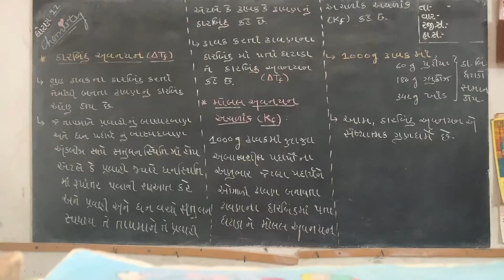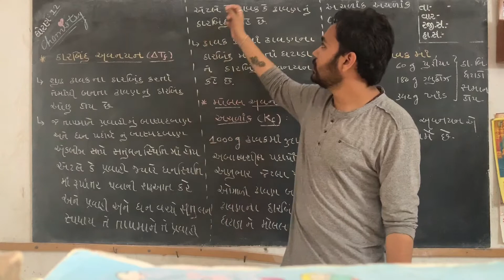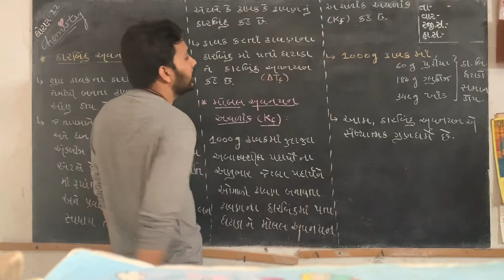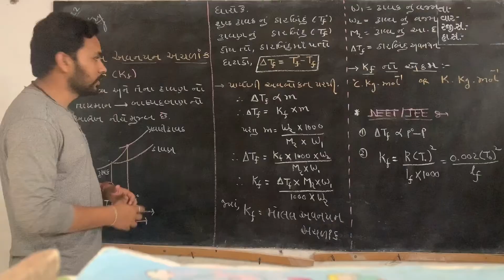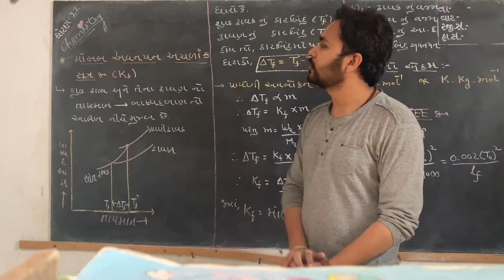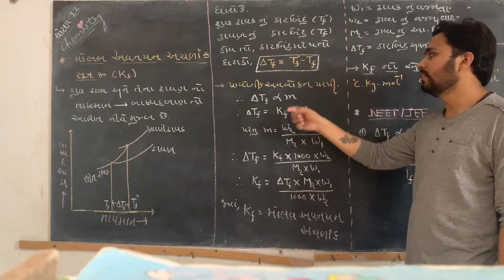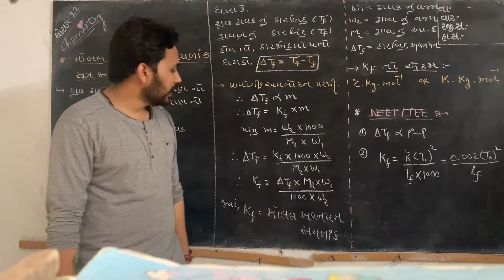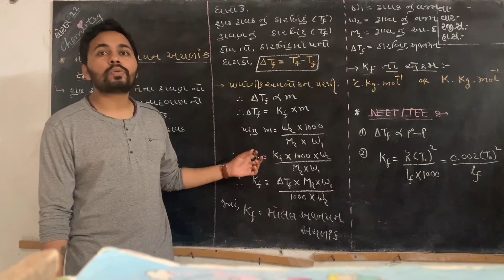12th NCERT Chemistry ||solutions(દ્રાવણો )L-14||BOARD||NEET||JEE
Topic:- ઠારબિંદુ અવનયન